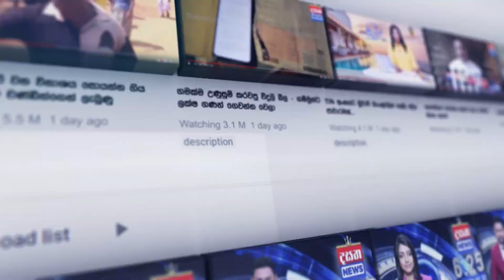බැසිල්ගේ පැමිණීමෙන් පසු උණුසුම් වූ දේශපාලනය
📺 Dialog TV: Channel No 20
📺 Freesat: Channel No 17
📺 PEO TV: Channel No 16